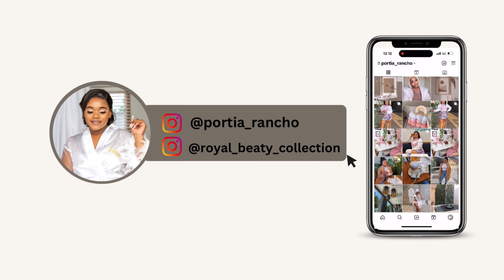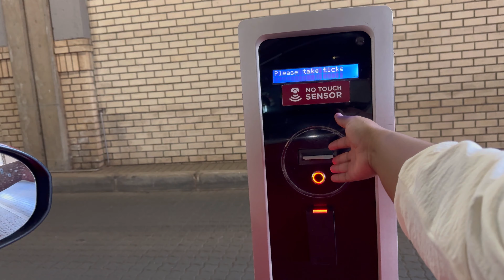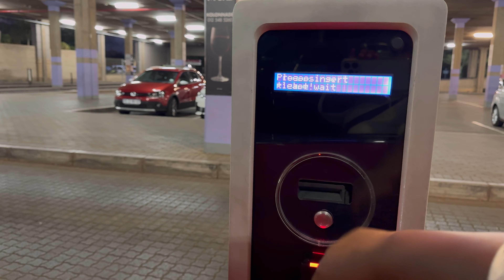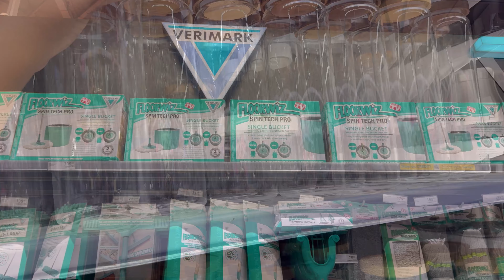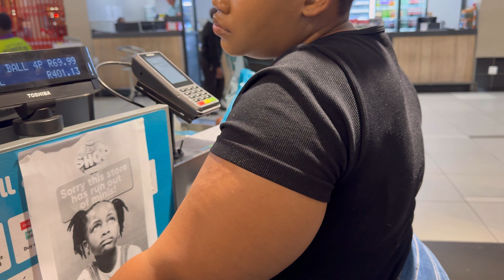VLOG: Few days in my life | Cooking | Shopping | Haul